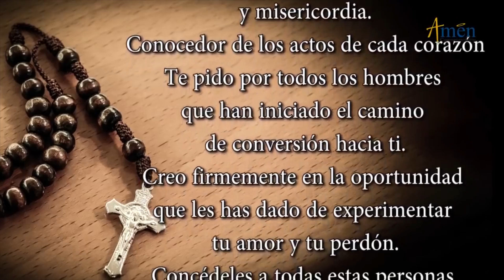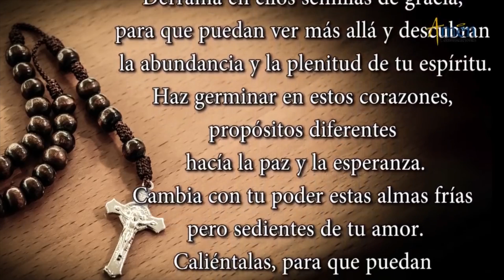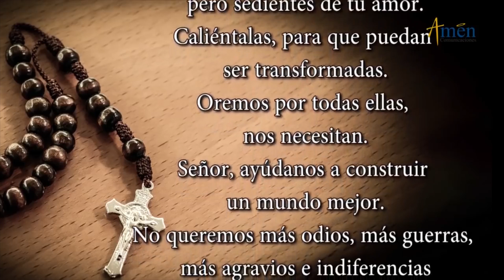Santo de Hoy 20 de Febrero l San Francisco Y Santa Jacinta Marto l Amen Comunicaciones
👉Amen Comunicaciones

𝗘𝗡𝗖𝗨𝗘𝗡𝗧𝗥𝗔𝗡𝗢𝗦 𝗘𝗡